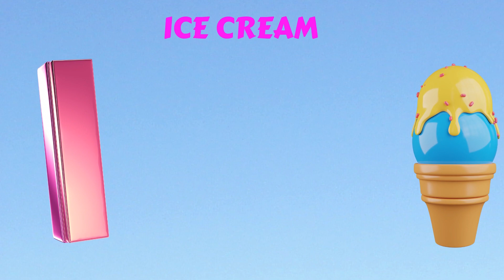ABC song | nursery rhymes | a for apple | abc phonics song for toddlers